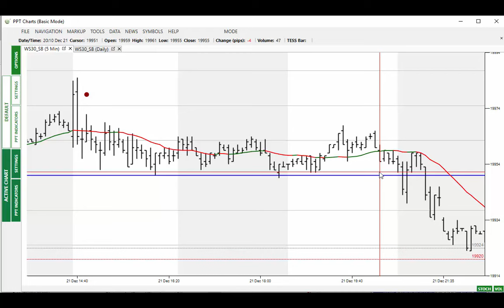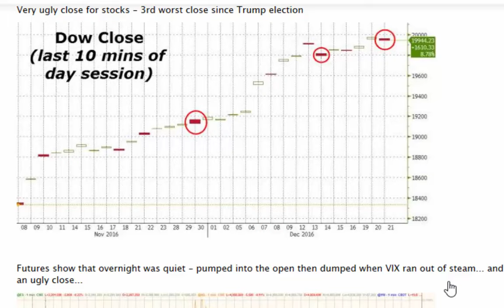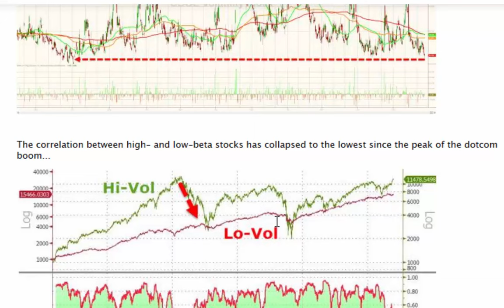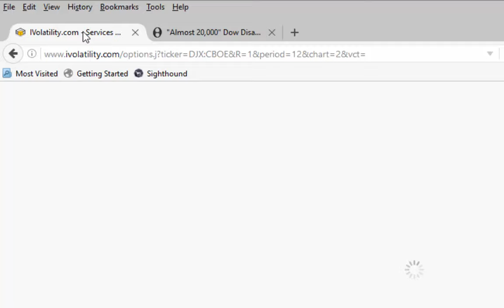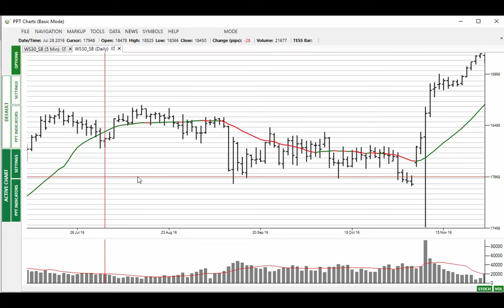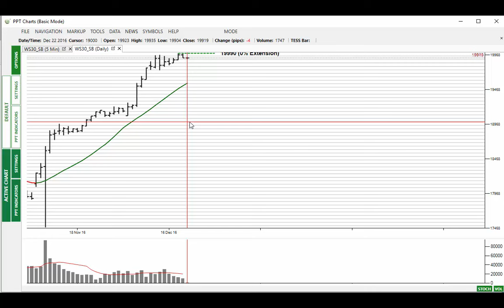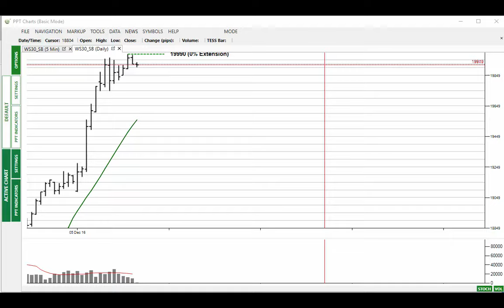Dow Market Alert 22nd Dec16 - Almost 20,000 - Disappoints For 7th Day In A Row